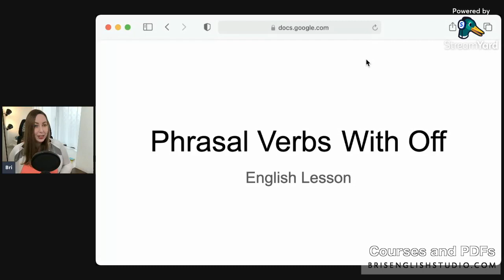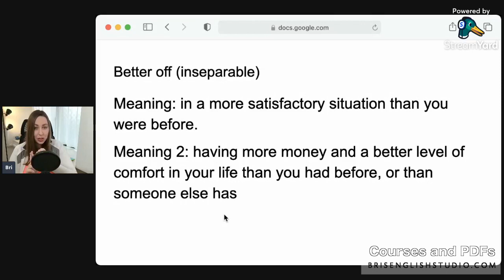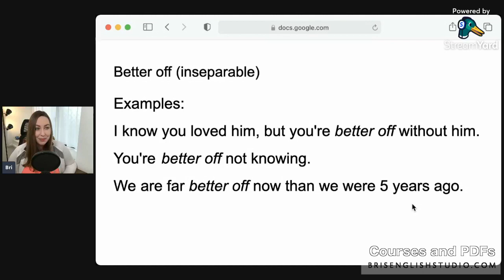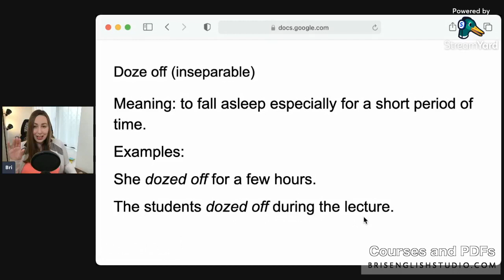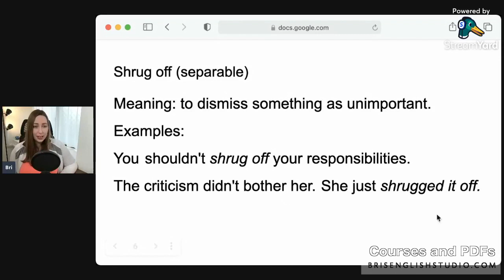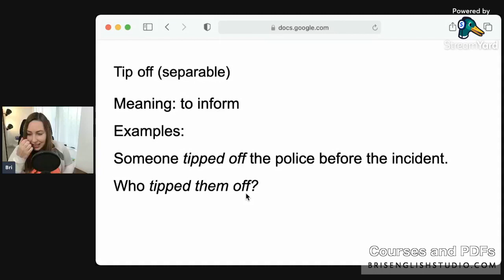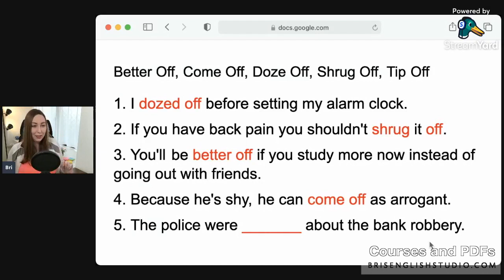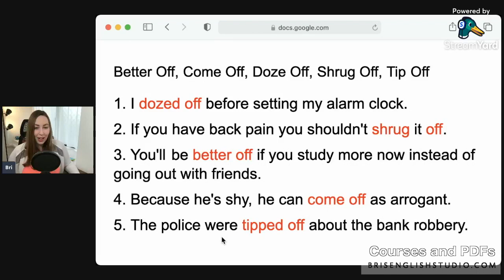The Top English Phrasal Verbs with OFF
Learn 5 new phrasal verbs!

Some textbooks and books that I recommend:
100 Great Short Stories